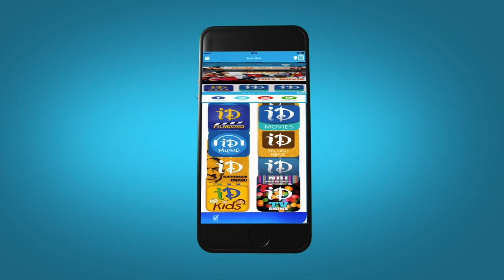Cheppave Chirugaali Video Song - Okkadu Movie | Mahesh Babu | Bhoomika | Gunasekhar | Mani Sharma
Watch Cheppave Chirugaali video song from Okkadu movie, starring Mahesh Babu, Bhoomika Chawla, Mukesh Rishi, Prakash Raj, Geetha, Niharika, Rajan P. Dev, Dharmavarapu Subramanyam, Chandra Mohan and Telangana Sakuntala. This film is directed by Gunasekhar and produced by M S Raju. Music composed by Mani Sharma.

Mahesh Babu : Aagadu, 1: Nenokkadine, Srimanthudu

Bhoomika : Laddu Babu, Amaravathi, Anasuya

Gunasekhar : Rudramadevi, Nippu, Varudu

Mani Sharma : Lion, Temper, Seethamma Vakitlo Sirimalle Chettu